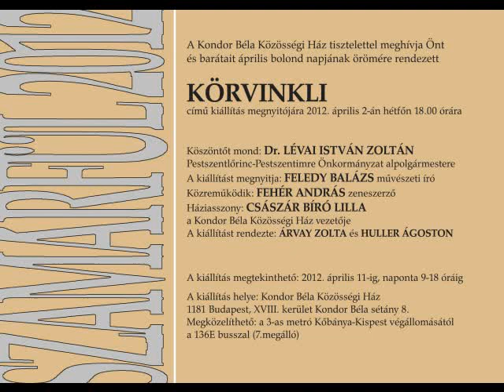Körvinkli, kiállítás megnyító 1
Harmadik SZAMÁRFÜL kiállítás
a Kondor Béla Közösségi Házban április 1. örömére.
A kiállítás címe: KÖRVINKLI, a lehetetlen megfogalmazása
a képzőművészet eszközeivel.
2012. április 2-11-ig.

Antal László
Árvay Zolta
Bakos Barbara
Bakos Tamás
Császár Vera Makina
Gerber Pál
Huller Ágoston
Kádár János Miklós
Kiss György
Kósa János
Lőrincze Miklós
Magyar József
Martinás Katalin
Nádas Alexandra
Nagy Gábor
Soltész Melinda
Sós László (SO-KY)
Szalay Pál
Szentgyörgyi József
Tettamanti Béla
Tóth Ernő
Tóth József (Füles)
Török Csaba
Varga Zsófi
Veszely Ferenc